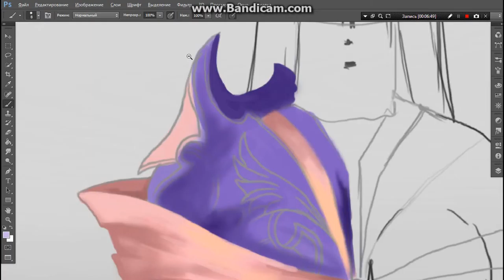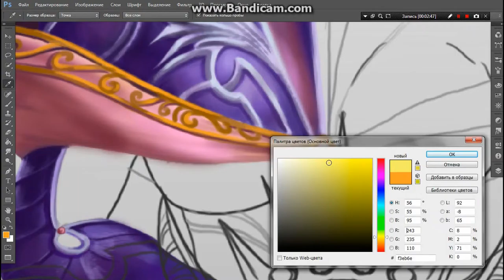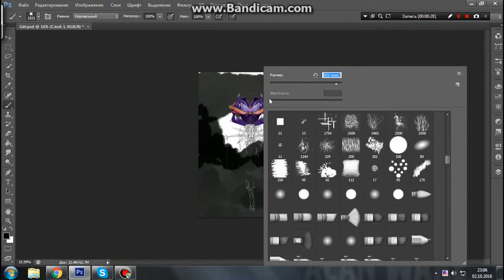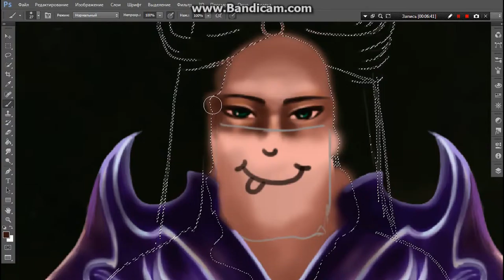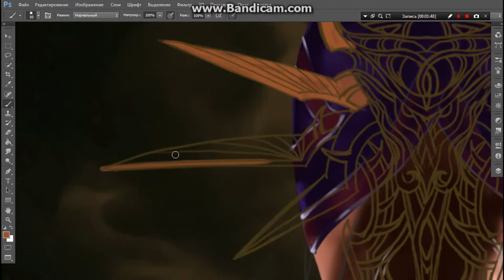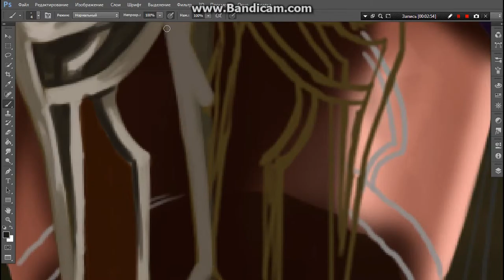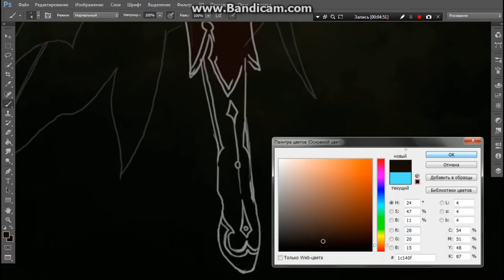Speed painting (Andranik Asatryan)